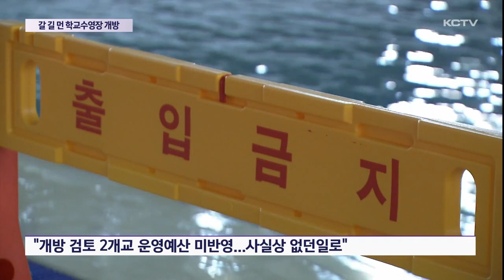갈 길 먼 학교수영장 개방..."시범사업도 없던 일로"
학교 수영장을 일반 도민들에게 개방하는 일이 쉽지 않습니다.

개방이라는 큰 틀에서 공감하고 있지만 수영장 이용중 사고가 발생했을 경우 책임 주체를 놓고 여전히 합의가 이뤄지지 않고 있기 때문인데요.

결국 내년 개방이 검토됐던 학교 2곳의 수영장 개방도 없던 일이 됐습니다.